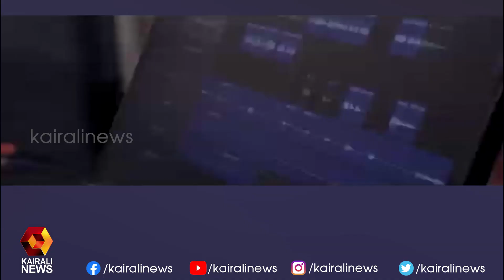വിദ്യാധരൻ മാസ്റ്റർ ആലപിച്ച ഭാവസാന്ദ്രമായ ഗാനം l Fathers Day | Kairali News